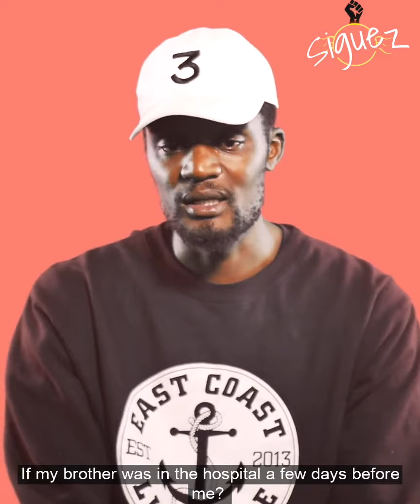SIGUEZ, AVEC JONATHAN KAMBA - Le racisme systémique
Dans ce Mois de l’Histoire des Noirs, Jonathan Kamba partage son avis sur le racisme systémique ou « racisme non violent »
Related to BlackHistoryMonth, Jonathan Kamba shares his opinion on systemic racism or “non-violent racism”